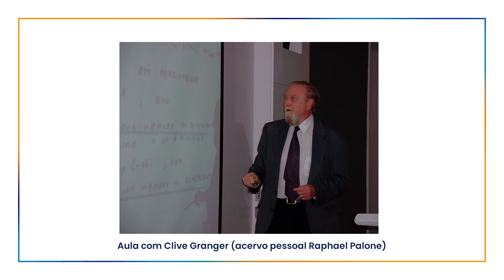FKCarreiras 016 | A vocação de empreender, ensinar e continuar crescendo – Conheça Raphael Palone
Já no começo da sua graduação Raphael teve a certeza que sua paixão era pela economia, sem medo e preguiça realizou duas faculdades ao mesmo tempo, e no pouco tempo que sobrava no seu dia iniciou um estágio no mercado financeiro, sem saber que esse era o início de uma grande carreira.

Hoje ele é sócio, head comercial e professor da FKPartners. Raphael é formado em administração pela FGV, economia pela Mackenzie e possui um mestrado pela London School of Economics and Political Science (LSE).

Nos acompanhe!